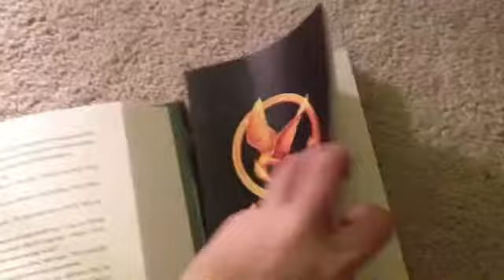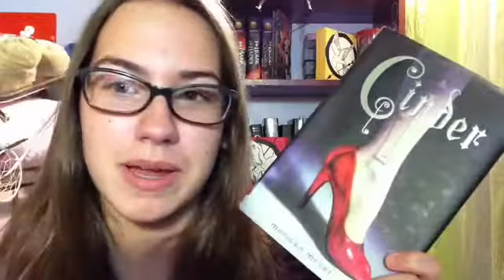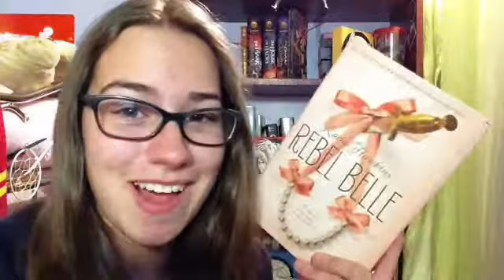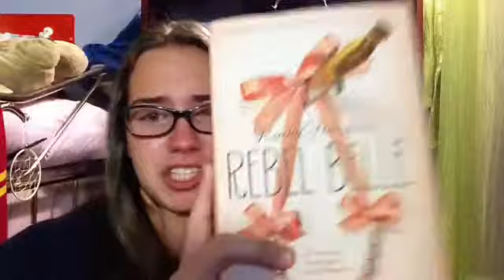Starbucks Book Tag | areadersworld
-areadersworld